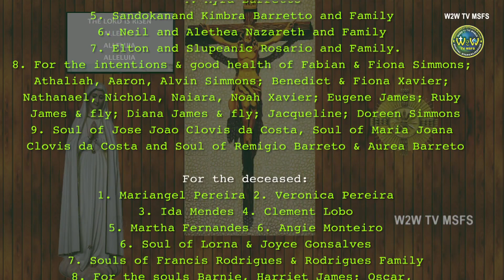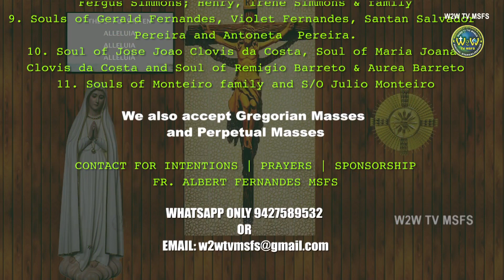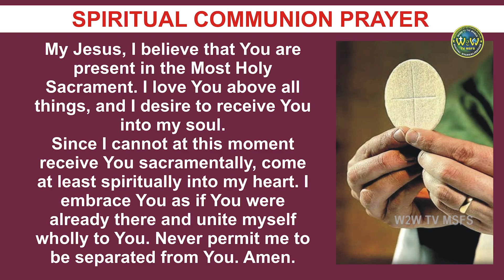THURSDAY HOLY MASS | 19 MAY 2022 | FIFTH WEEK OF EASTER II | by Fr. Simon Bhutelo MSFS